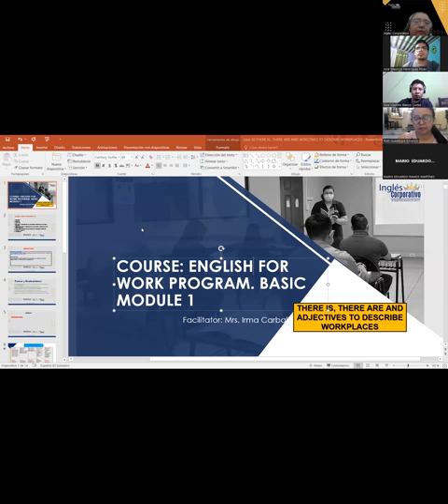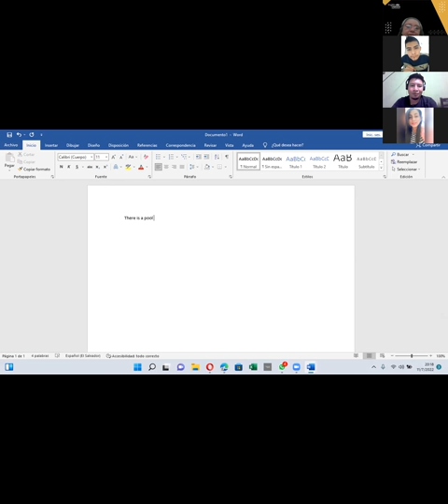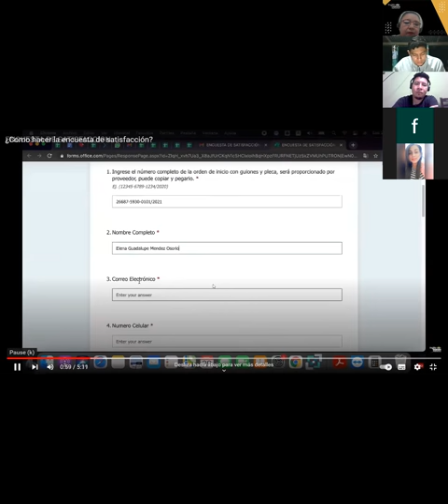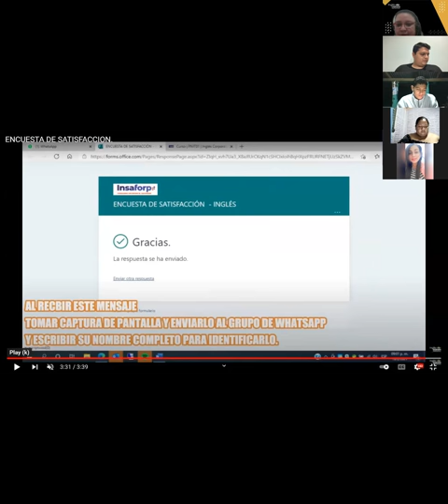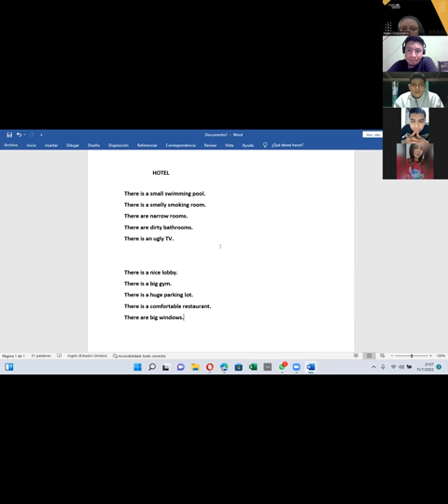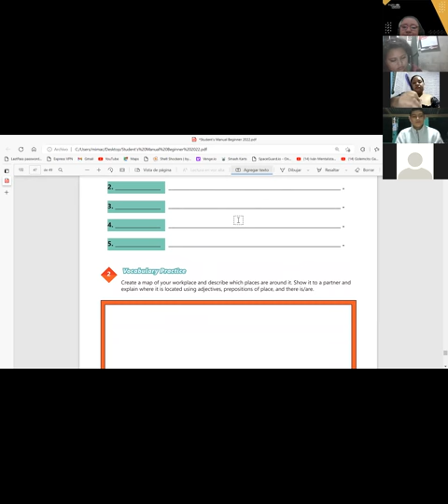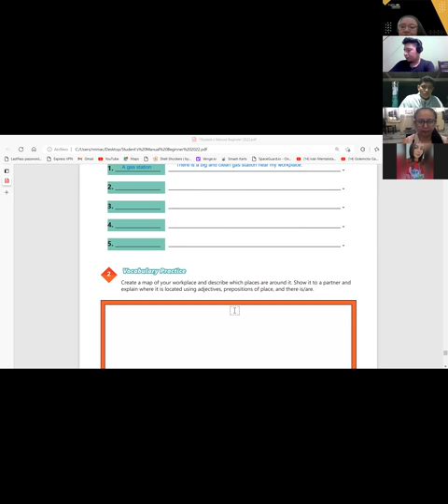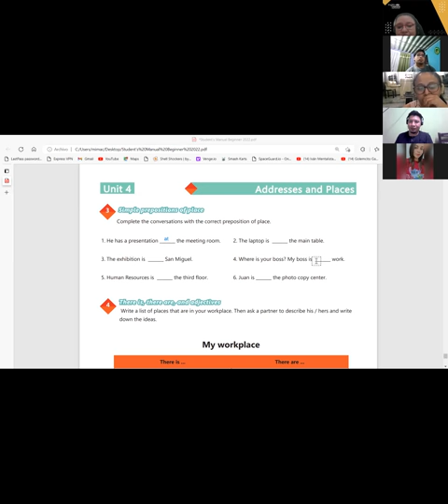Ingles Corporativo- 11- 07- 2022-THERE IS, THERE ARE AND ADJECTIVES TO DESCRIBE WORKPLACES